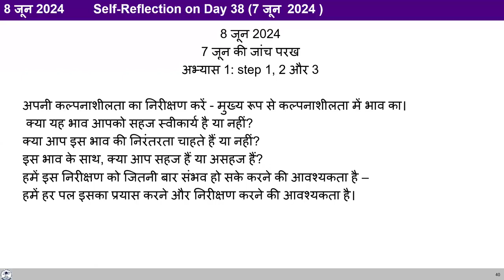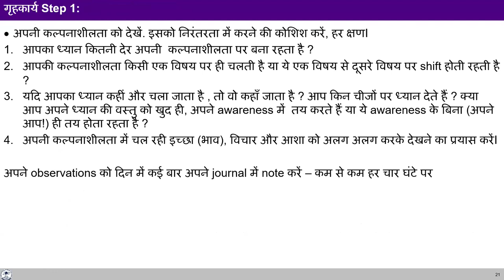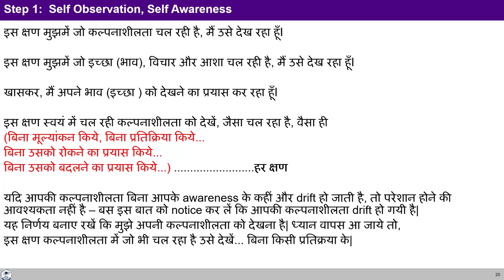D39 अभ्यास १, स्टेप १ ३ की शेअरिंग 2024 06 08 MS Hindi Batch 10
00:00 पुनर्कथन
6:08  शेअरिंग (भावोंको बदलते देखना)
18:18 क्या कल्पनाशीलता को देखने की प्रक्रिया ठीक जा रही है?
31:44 कल्पनाशीलता में कभी कभी कूछ दिखाई नही देता इसका क्या कारण हो सकता है?
40:31 शेअरिंग (छोटी छोटी चीजोंका निरीक्षण और निष्कर्ष)
54:10 गृह्कार्य